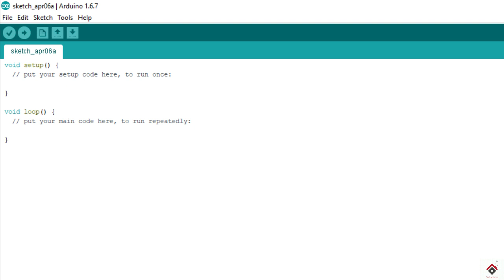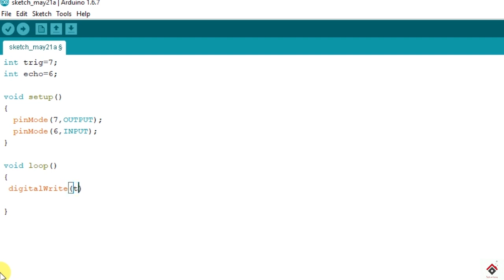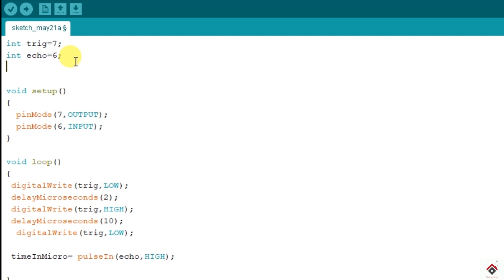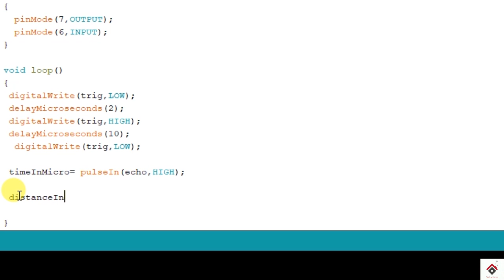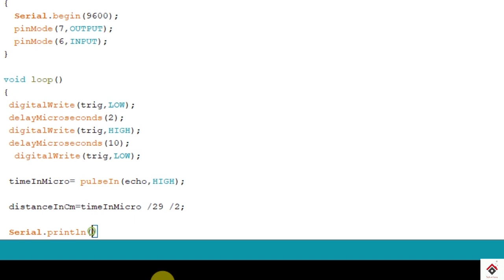Ultrasonic sensor HC-SR04 with Arduino(code explained) Distance Measuring Senosr -Arduino tutorial 9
Part 9:
* Ultrasonic sensor working
* code explanation